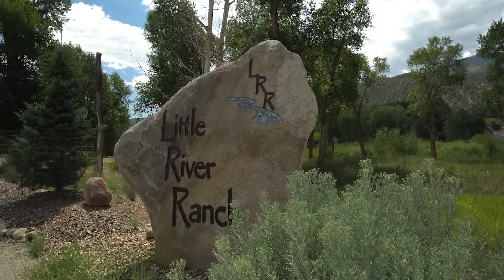1110 E. Ouray Ave